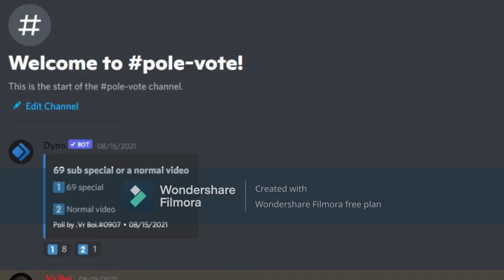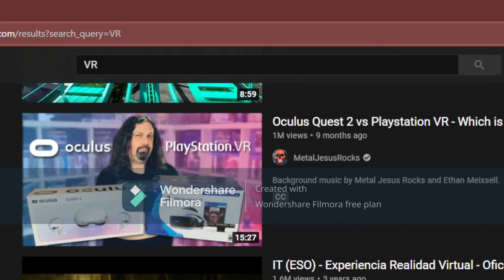5 reasons to get into vr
thanks for 69, NOICE
i have a twitch, i probably wont stream too often until i get more followers, but if u want me to stream just comment and i will